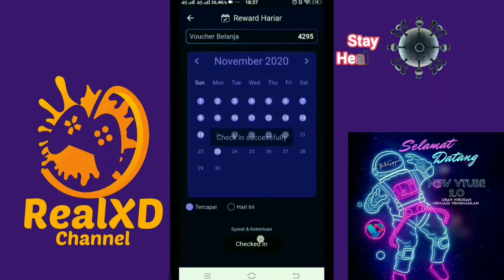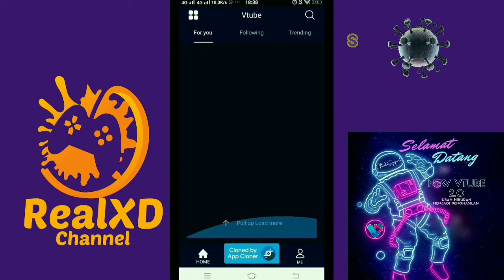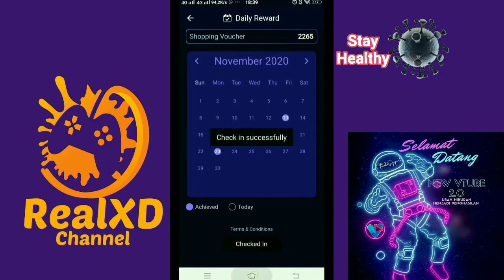DAY148 VTUBE || HAH SERIUS SEBULAN DAPAT 200 RIBU - 3JUTA?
Yuk Join ke Vtube :
100% dan 100% dibayar

SILAKAN DAFTAR UNTUK CALON MITRA VTUBE BANDAR LAMPUNG

GELOMBANG KE 3
PADA 1 SEPTEMBER
LOCK POTITION ANDA

~ Kok bisaaa ... ?!?

Kenapa ... ?!?

Go VTubers 🇮🇩
Go Diamonds 😍

Salam VTuber's.